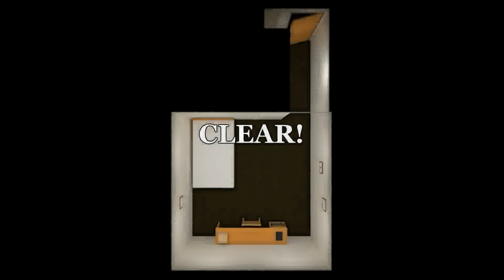Hottategoya's Escape from the Room with Three Keys 7 Walkthrough.flv